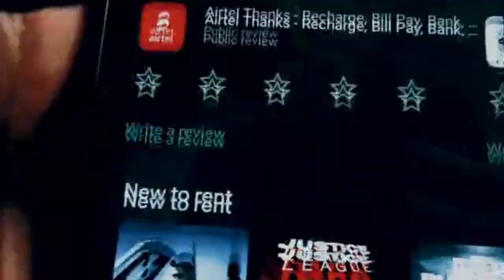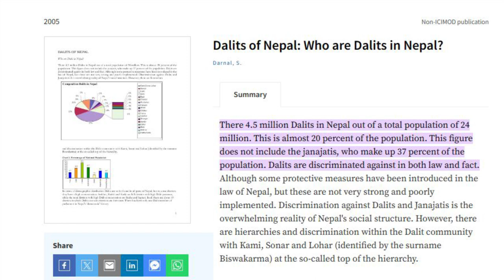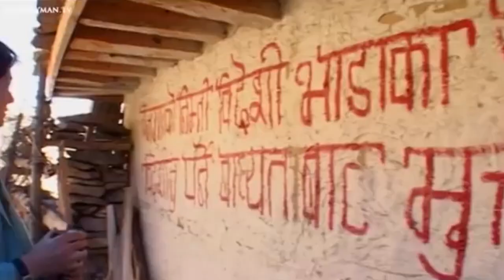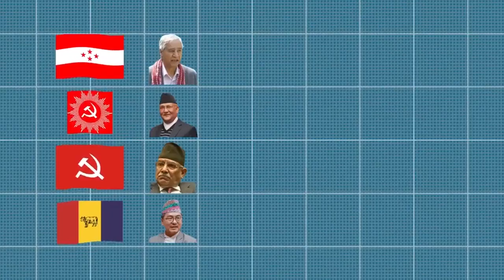Reality of Caste Reservation in Nepal @samayachakra | Knowledge | Caste System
Description
1) Knowledgeable & Inspirational Videos
2) Short 1 to 30 minutes Facts Videos
3) Life-based or True short Videos
4) Historical & Religious Video

1) To improve your general knowledge
2) To improve your personal knowledge about Nepal

biography,
habits of successful people,
successful people,
11 famous failures of successful people,
nepal,
history of nepal,
nepal history,
nepali culture,
ancient history of nepal,
history,
culture,
religion and culture of nepal,
nepal culture,